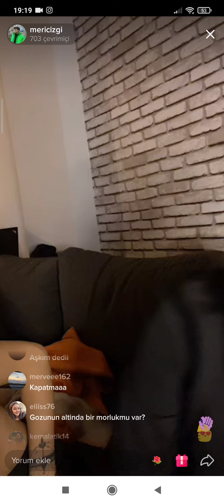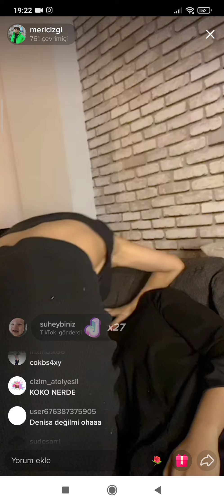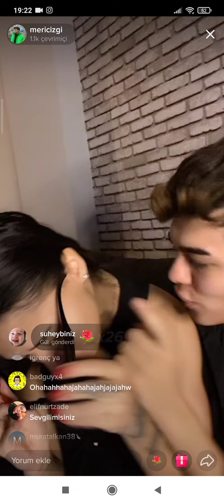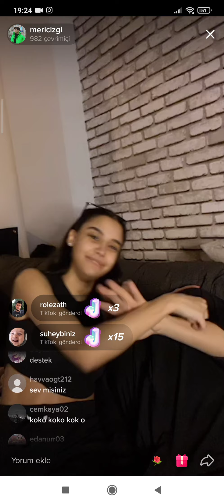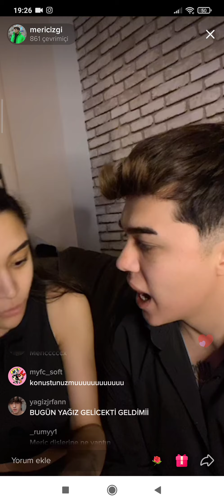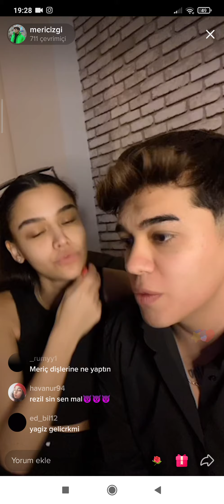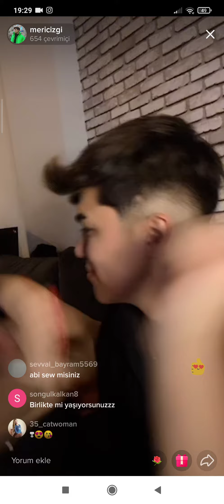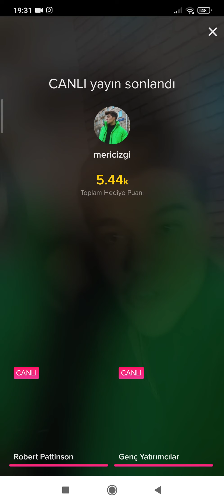Meriç İzgi canlı yayın w/Denisa - Survivor'da tuvaletini nereye yaptın?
Meriç İzgi ve Denisa canlı yayın yaptı ve yayınlarında denisa ya survivor da gerçekten yemek yeniyo mu diye sordu.